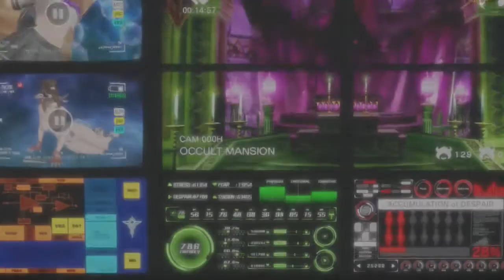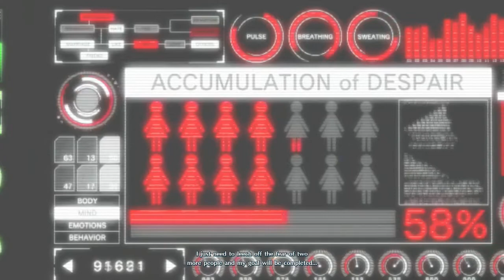SNK Heroines - Story Mode: Love Heart and Mian